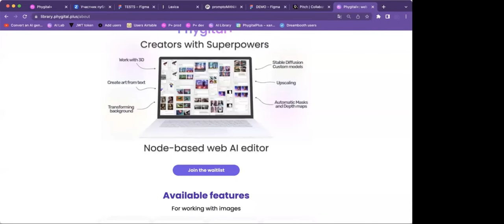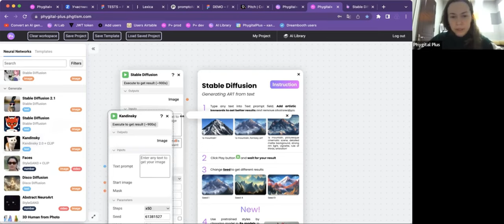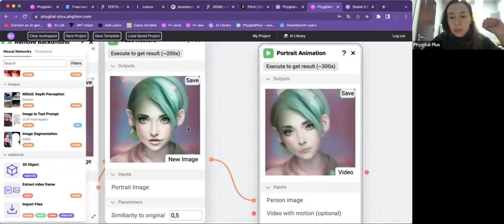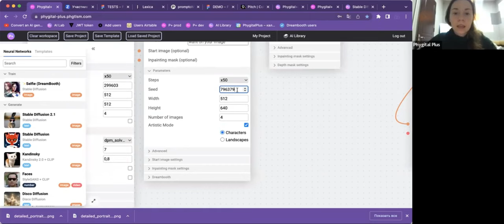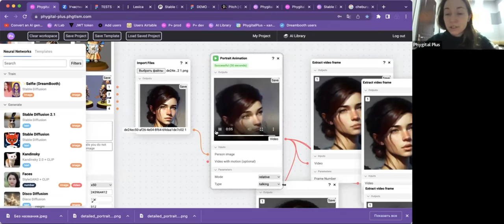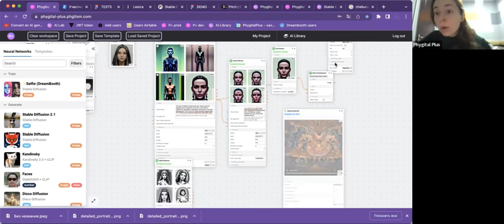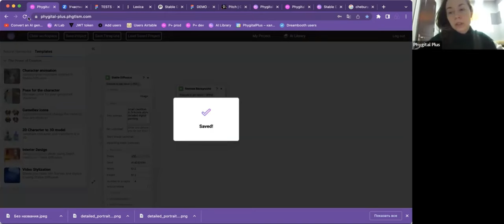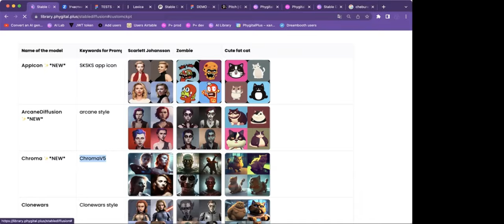Cleaned Up by Adobe Labs — Unreal.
I thought I'd take a YouTube video about a new service I'm trying out, and I thought, what better way to show my appreciation than to do a little AI contributing of my own. In this case, I just ran the raw video I downloaded off  their YouTube channel and put the sound through Adobe Labs. Is there anything AI can't do?